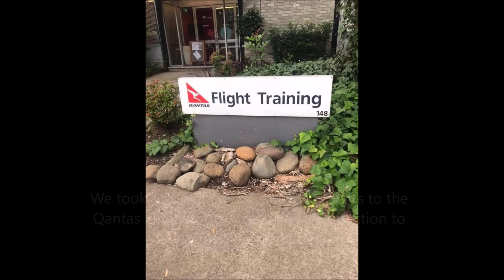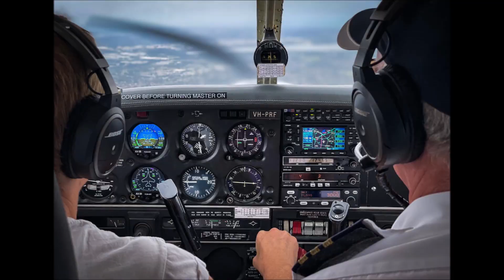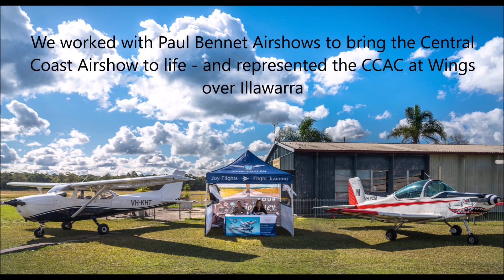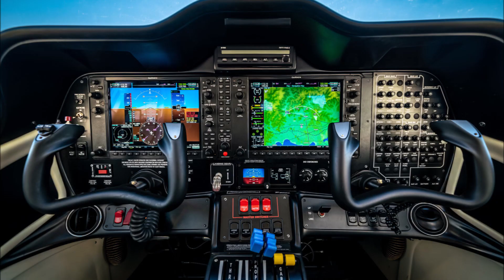Central Coast Aero Club - 2021 in pictures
2021 - a year many would like to forget. Despite the obvious negatives however, we experienced our biggest year yet, and managed to create a magnificent flying environment for our members and students despite the challenges. Here's to 2022!